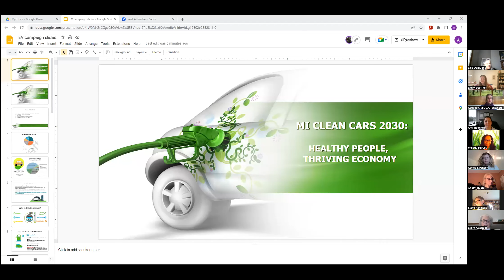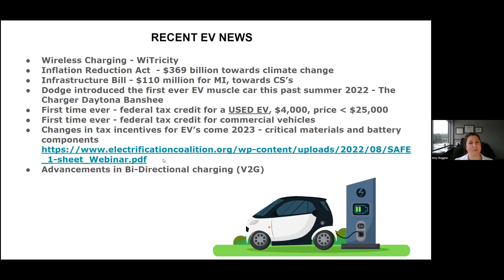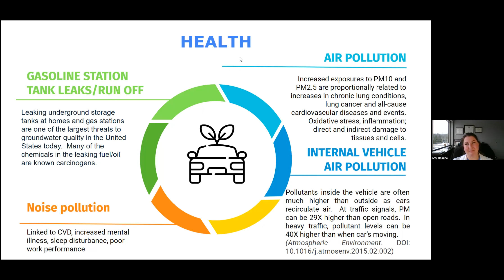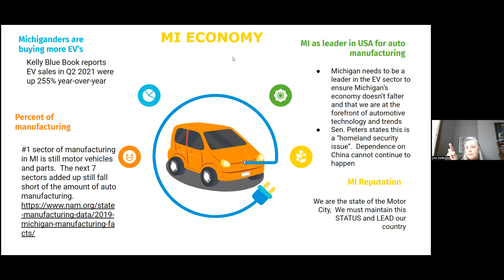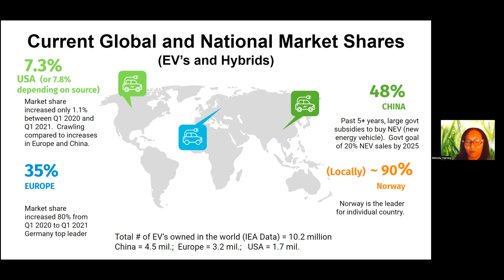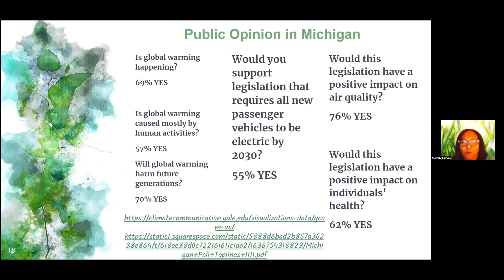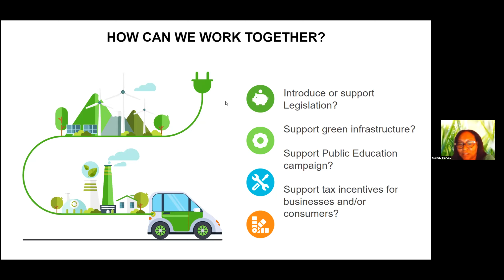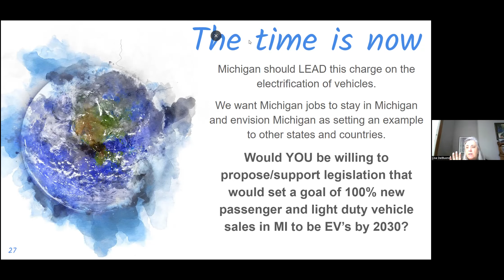MiCCA Speaker Spotlight: Amy Rogghe PA-C and Melody Harvey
MiCCA Educational Presentation, December 16, 2022

"MI Clean Cars 2030: Healthy People, Thriving Economy"

About the speakers, Amy Rogghe PA-C and Melody Harvey:
Amy Rogghe PA-C:

"Amy became passionate about ways to mitigate climate change when she was living in Seattle during horrible fires and while people were rushing the ER's because they were breathing toxin-polluted RED air.

Those fires ignited a firestorm in Amy and she's been finding ways to make a difference ever since.  She has a passion for promoting electric vehicles and founded the Michigan Electric Vehicle Alliance (MEVA) in early 2021 as a way to bring like-minded people together for a focused purpose."

Melody Harvey:

"My name is Melody Harvey and I am here to contribute toward a more sustainable future through the increased usage of EV's in efforts to cut back on gas emissions. I am Secretary and member of MEVA, involved passionately to create a better future for all.

My actions so far have been to contribute a great deal of my time toward increasing awareness to legislators, the public through speaking engagements, events and spreading the message in passing to everyone I encounter. My hope is to reach MEVA's goal of 100% sales of EV's by 2030 nationally."